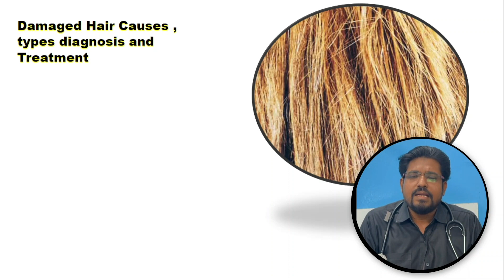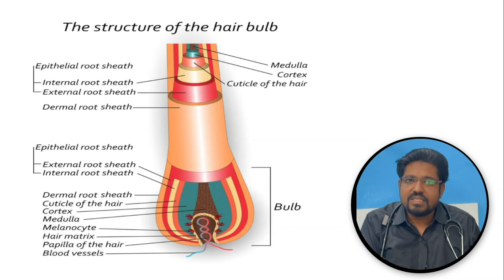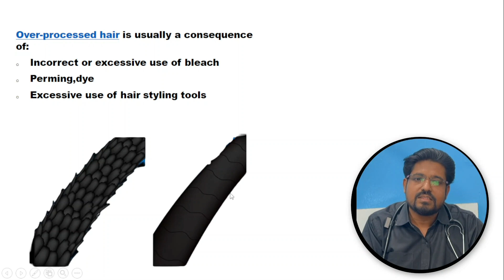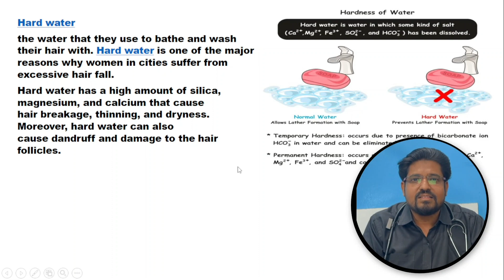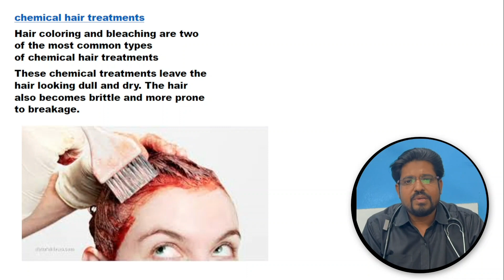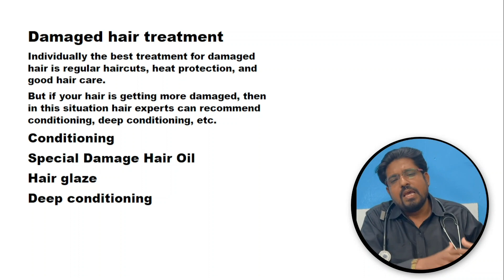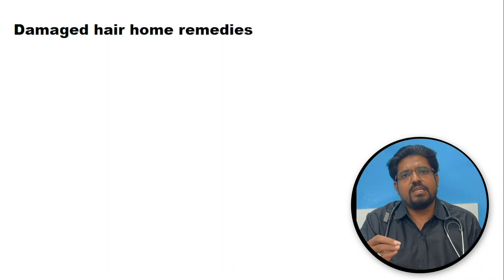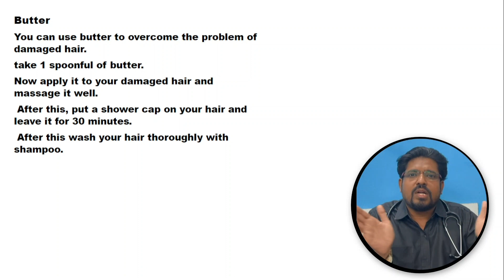Damaged Hair Causes ,types diagnosis and Treatment tried and tested best home remedies IN HINDI/URDU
लंबे रेशमी घाना खूबसूरत
बाल किसे पसंद नहीं होते ?
खराब होना,क्षतिग्रस्त बालों टूट जाना के कारण, प्रकार निदान और उपचार और सर्वोत्तम घरेलू उपचार